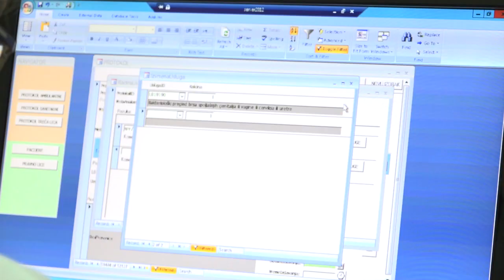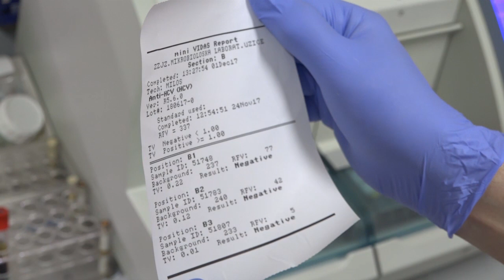19.02.2019.NA PODRUČJU ZLATIBORSKOG OKRUGA PRIJAVLJENO JE 1.106 LICA OBOLELIH OD GRIPA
Zavodu za javno zdravlje Užice u toku prethodne nedelje na području Zlatiborskog okruga  prijavljeno je 1.106 lica obolelih od gripa.  Epidemija gripa u ovom regionu proglašena je krajem januara meseca i prema procenama epidemiologa trenutno je u stagnaciji. Na snazi je i dalje mera zabrane posete pacijentima bolnicama u Zlatiborskom okrugu.

STUDIO ČAČAK

Adresa: Skadarska 7/3, 32000 Čačak

STUDIO UŽICE